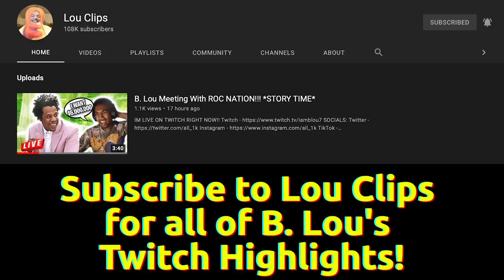I MET LEBRON JAMES 😢!!! CRAZY DAY FT MIGOS, CHRISBROWN, BRONNY , ETC....